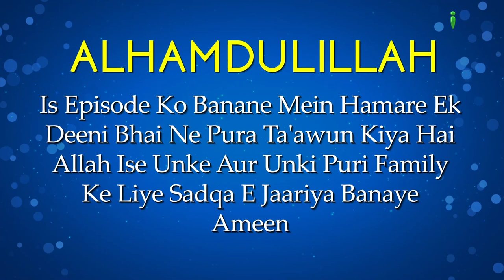Tawheed E Rububiyat | Dars e Kitab ut Tawheed Ep 06 | Shaikh Suleman Madani iPlus TV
UPI : donateilm@icici